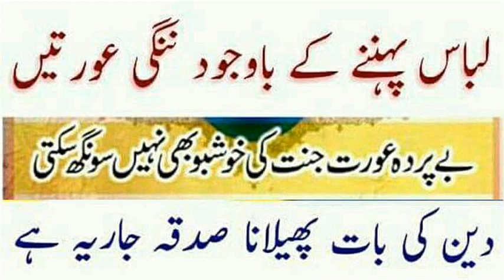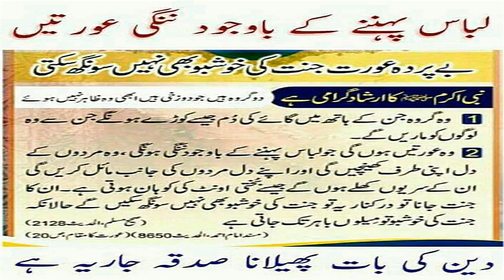Shahih Muslim Hadees no || 2128 || صحیح مسلم حدیث نمبر